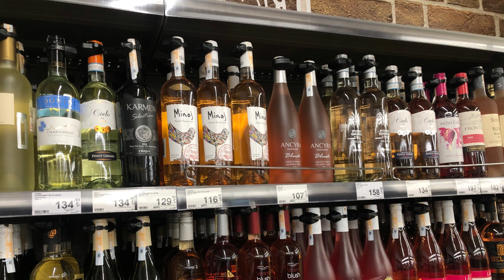Supermarket Prices in Turkey Wine Prices Carrefour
Year: 2022 April

1 TRY = 0,068 USD
1 USD = 14,66 TRY